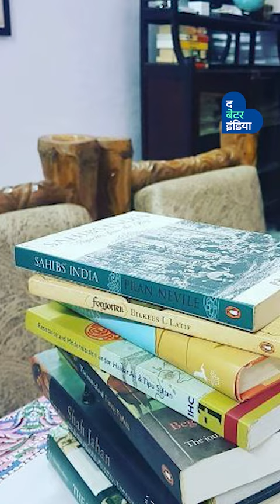22 साल की उम्र में क्रैक की UPSC परीक्षा, बनीं बैच की सबसे कम उम्र की IAS अधिकारी | Swati Meena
जब स्वाति आठवीं कक्षा में थीं, तब उनकी एक रिश्तेदार अधिकारी बनीं और जब स्वाति के पिता उस अधिकारी से मिले, तो वह बेहद खुश हुए। पिता के चेहरे की खुशी और गर्व का वह भाव देखकर स्वाति ने तय कर लिया कि वह भी अधिकारी बनेंगी,
ताकि अपने पिता को हमेशा के लिए Proud Feel करा सकें।